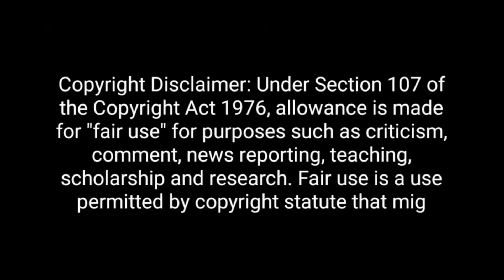Manoj Yadav🔥Epic Destroys Sudhanshu Trivedi & Godi Media 🤣 || Godi Media Bejjati